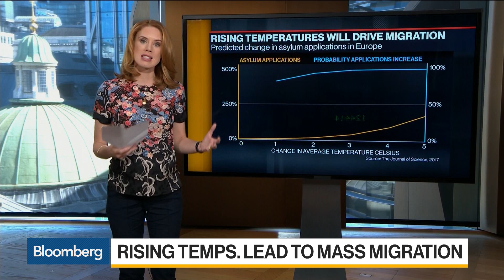How Climate Change Creates Global Security Risks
Sep.20 -- Bloomberg's Emma Chandra examines geopolitical risks related to climate change. She speaks on "Bloomberg Daybreak: Americas."